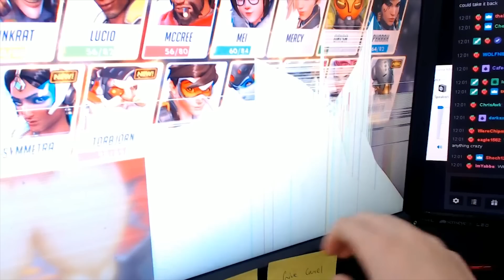WOMAN RAGES AND BREAKS MONITOR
Person who destroyed me in 1v1. Go and congratulate him 😠

🍒 Music 🍒
Time of your life - Greenday

(Tuesday, Thursday and Saturday for Australia and similar timezones to Australia) 🍑